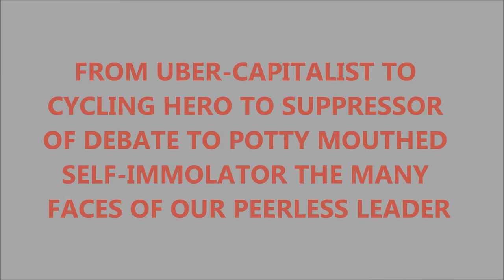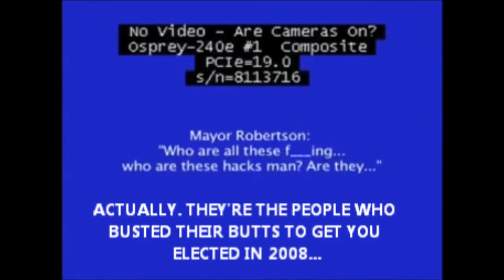THE MANY FACES OF GREGOR ROBERTSON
We're having a party-and it's called Vancouver Citizen's Voice. Thanks. Gerry McGuire